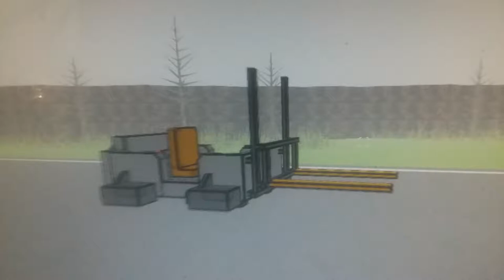Atlas Hunt Forklift Bug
I added a forklift.